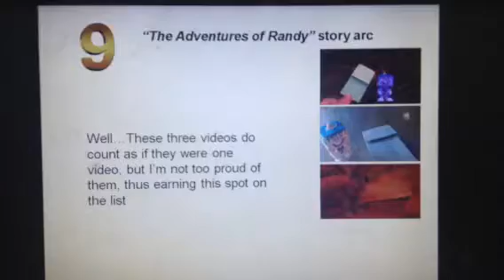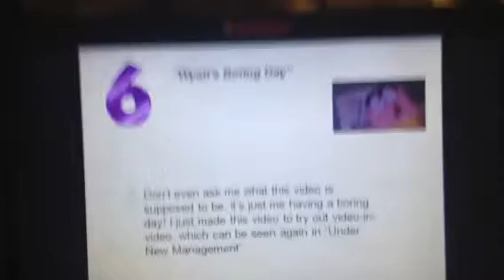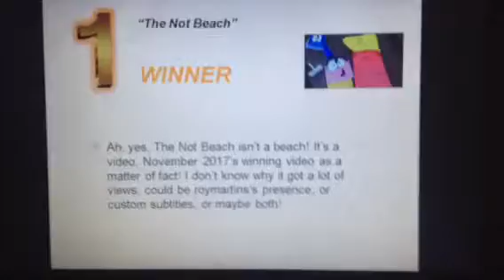Top 10 Videos of Nov. 2017